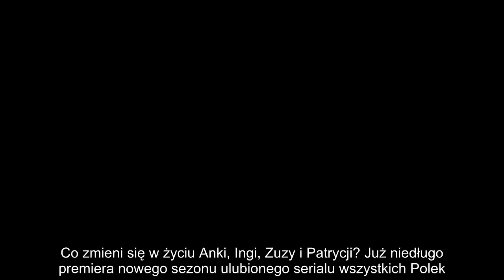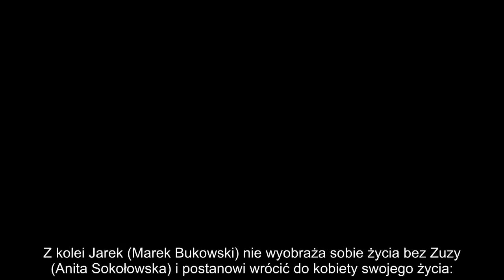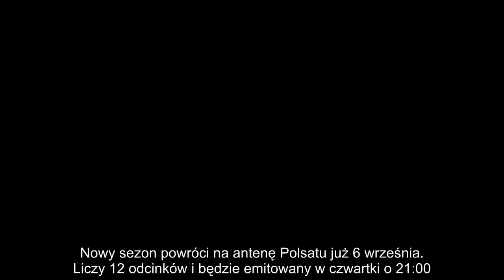ZMIANY W „PRZYJACIÓŁKACH”! JAKIE NIESPODZIANKI CZEKAJĄ NA WIDZÓW PO WAKACJACH?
CO W PRZYJACIÓŁKACH PO WAKACJACH?
Nowe odcinki przebojowych Przyjaciółek wracają na antenę Polsatu. Co zmieni się w życiu Anki, Ingi, Zuzy i Patrycji? Już niedługo premiera nowego sezonu ulubionego serialu wszystkich Polek. Przyjaciółki podbiły serca wszystkich głównie za sprawą barwnej obsady. Małgorzata Socha, Anita Sokołowska, Joanna Liszowska i Magdalena Stużyńska sprawiły, że widzowie zakochali się w perypetiach zwariowanych, nieco zakręconych, bardzo pechowych i urodziwych tytułowych przyjaciółek. Co czeka je w nowym sezonie?

Inga (Małgorzata Socha) nie ułożyła sobie życia z Robertem (Krzysztof Wieszczek). Pomiędzy byłymi partnerami atmosfera bardzo się zagęści. Wszystko przez alimenty i fakt, że Inga nie może znaleźć pracy:

Pół roku temu zwolnili cię z banku. Poszukaj pracy, a nie żyjesz z alimentów – zarzuci jej były partner

Z kolei Jarek (Marek Bukowski) nie wyobraża sobie życia bez Zuzy (Anita Sokołowska) i postanowi wrócić do kobiety swojego życia:

 Wszędzie cię znajdę – oznajmi Janek i oświadczy się wzruszonej Zuzie

Co jeszcze czeka fanów Przyjaciółek? Bez wątpienia nie zabraknie emocji. Będą wielkie powroty i wielkie rozstania, problemy i radości, a wszystko to okraszone dobrą babską komitywą. Nowy sezon powróci na antenę Polsatu już 6 września. Liczy 12 odcinków i będzie emitowany w czwartki o 21:00.

Czekacie?